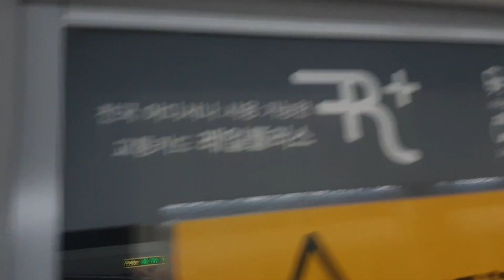코레일 1호선 인천행 열차 개봉역 정차